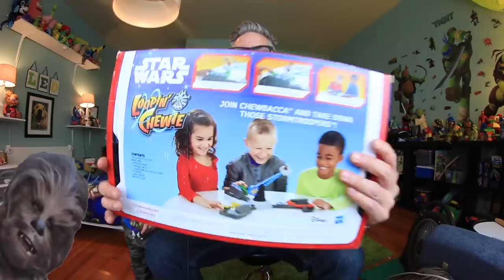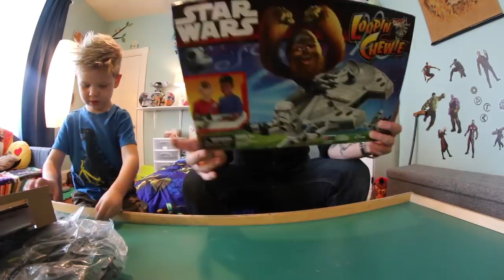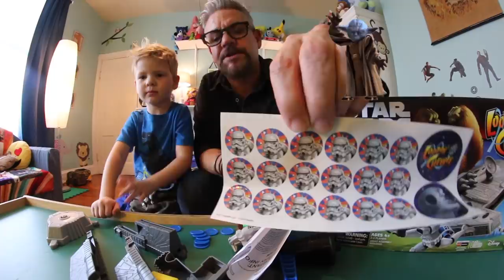STAR WARS Loopin' Chewie! Chewie... we're home.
Father and Son play Hasbro game Looping Chewie! Super cool game for kids and Star Wars fans! It's basically Loopin' Louie but with a Star Wars Theme! Would you play this game?

We're not paid or endorsing anything other than fun with your kids!